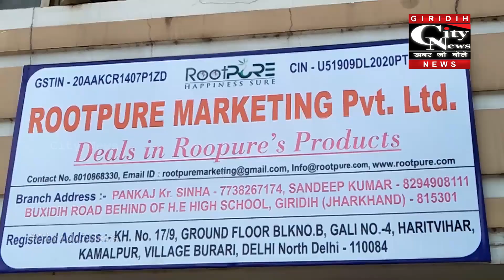रूट प्योर मार्केटिंग कंपनी के पिकअप प्वाइंट का विधिवत रूप से उद्घाटन किया गया...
बक्सिडिह रोड में रविवार को रूट प्योर मार्केटिंग कंपनी के पिकअप प्वाइंट का विधिवत रूप से उद्घाटन  किया गया।कंपनी के बोर्ड ऑफ डायरेक्टर्स में से एक गिरिडीह के प्रवीण सिन्हा भी शामिल है।बताया गया कि विश्वस्तरीय प्रोडक्टस के साथ लोग इस कंपनी से जुड़कर लोग अच्छी कमाई भी कर रहे है।